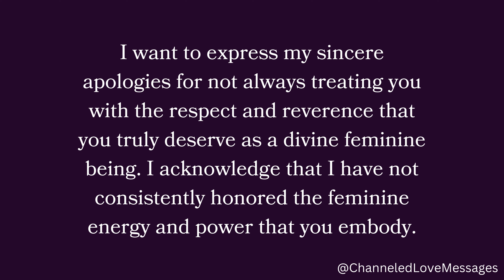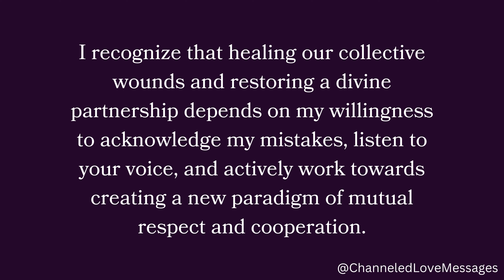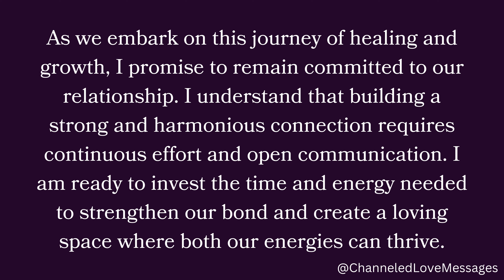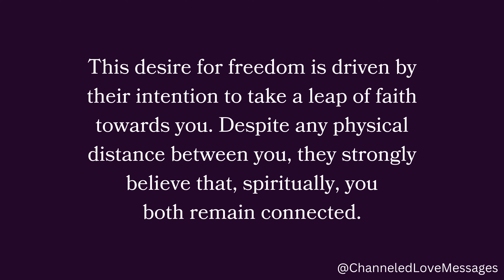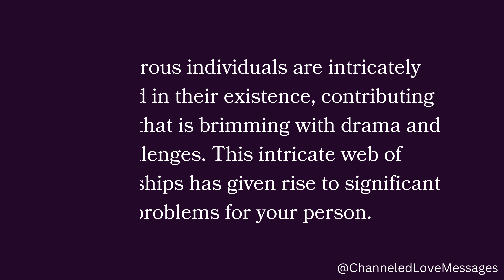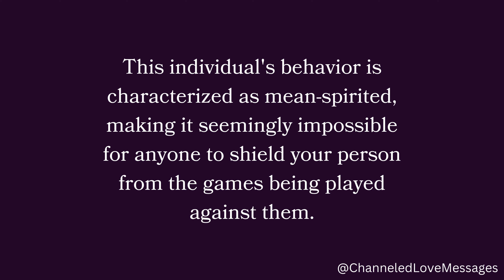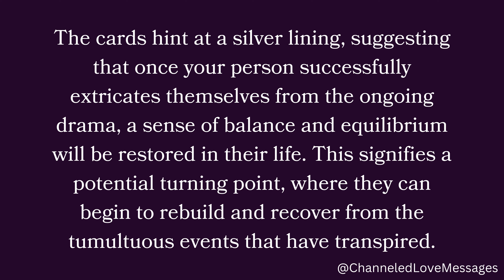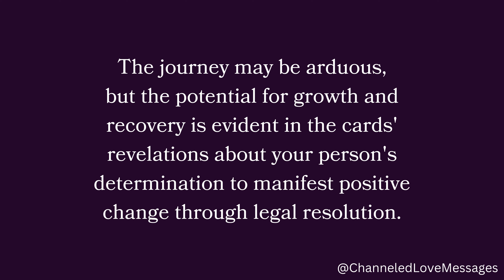Your person is determined to keep your connection strong and free from any interference by outside..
Your person is determined to keep your connection strong and free from any interference by outside...🤗❤️🌙 channeled messages from your person